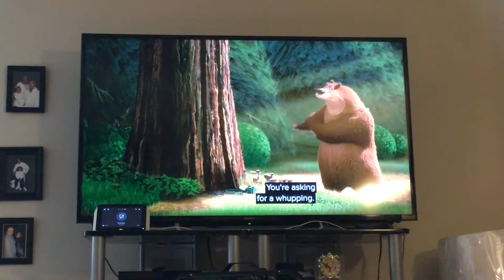My favorite part of open season